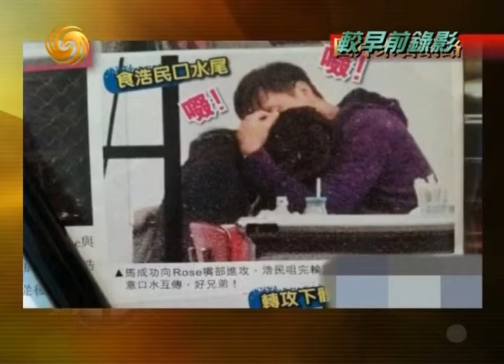锵锵三人行20111201男性强势社交影响中国“酒桌”文化